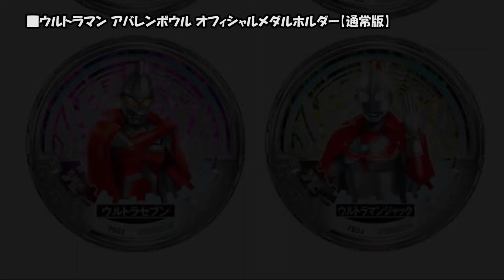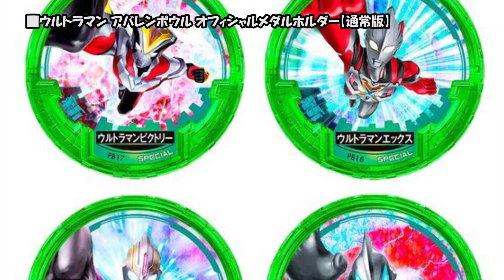ウルトラマン アバレンボウル オフィシャルメダルホルダー【通常版】、2019年8月20日 11時より予約受付開始!!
【リンク情報】